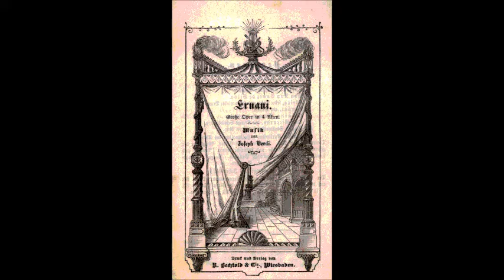Верди Каватина Сильвы из оперы Эрнани Лев Сибиряков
1910
Che mai vegg’io .